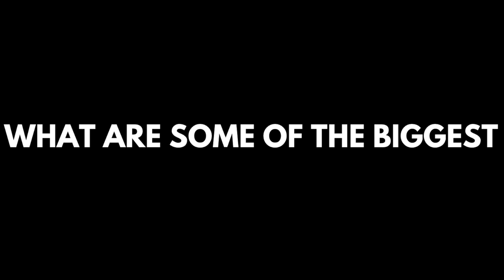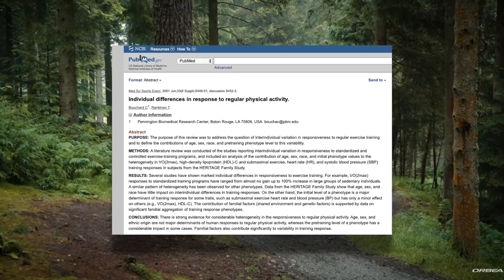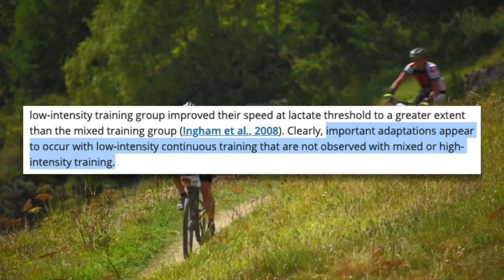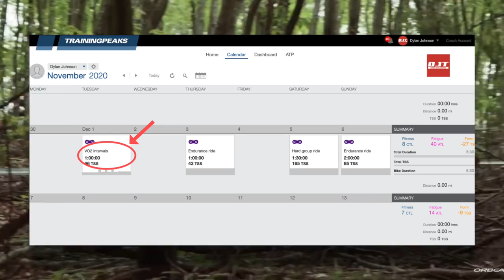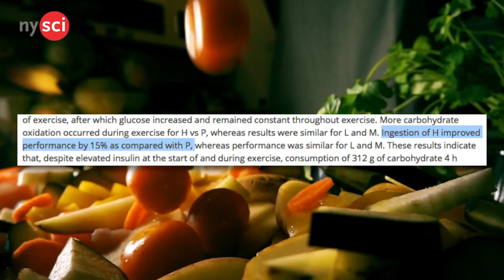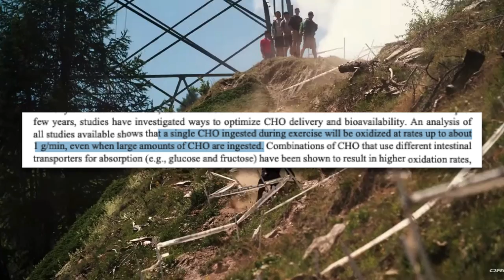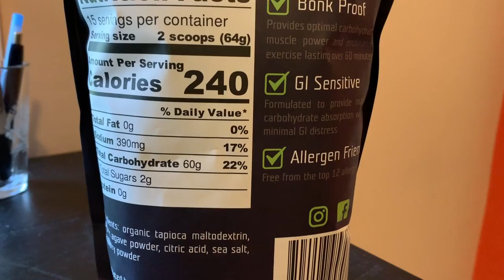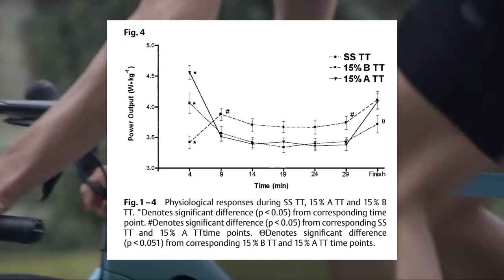The Biggest Mistakes That Beginner Cyclists Make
These are the top 3 biggest training and nutrition mistakes that new cyclists make. Shoot, even experienced cyclists are regular offenders.

If you want to learn about what an interval workout should look like start with this video

Facebook: Dylan Johnson Cycling Coach